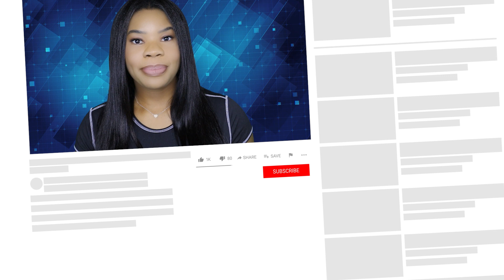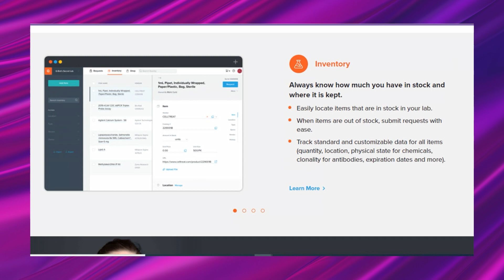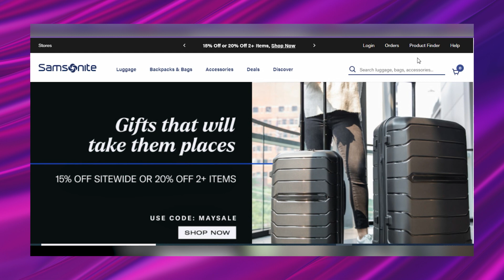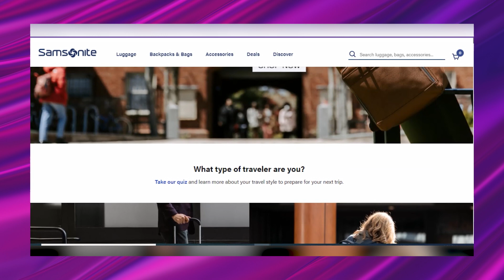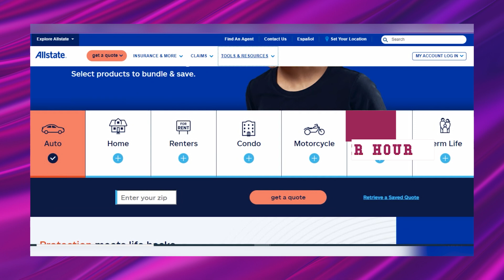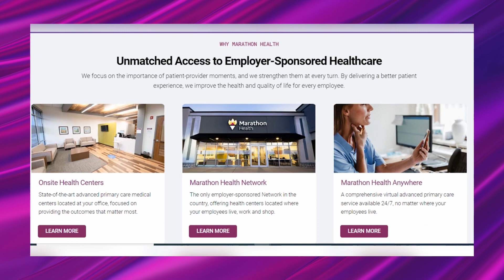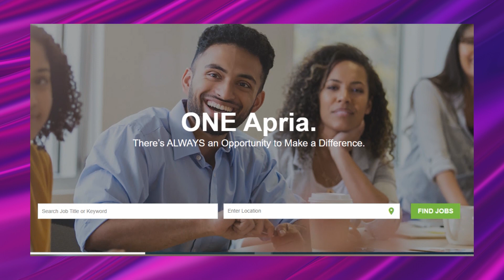5 Part-Time Online Jobs You'll Actually Enjoy Doing! Make $300 Per Week! | WORK FROM HOME JOBS 2022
Looking for part-time work from home jobs? Want to make money online part-time from the comfort of your home or wherever you happen to be? If so, you'll love today's video because I share 5 part-time online jobs! You can earn $300 per week with these remote jobs. This list includes companies that allow you to work anywhere as well as no experience friendly jobs.

NOTE: The leads shared in this video may not be open at the time you watch. That's ok! Just bookmark the companies' careers pages and check back often. 👍🏾

0:00 - Intro
1:08 - Company 1
2:34 - Company 2
3:45 - Company 3
4:51 - Company 4
5:47 - Company 5
6:26 - Last thing you should know about these jobs

○ Easy Work-From-Home Reshipping Job Or Scam? EXPOSING What Nobody Tells You About Online Job Scams! | 2022

// LINKS